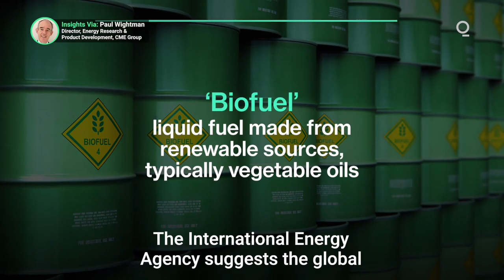Biofuel Demand Set to Supercharge Soybean Production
Global production of biofuels could reach 300 million tons a year by 2030, as the U.S. and Europe scale up production of renewable diesel in an effort to cut carbon emissions. How will the expansion of biofuel production impact supply chains in feedstock markets such as soybeans, rapeseed and palm oil, and how can traders manage the inherent risk in the interplay between the energy and agricultural sectors?  Presented by @cmegroup